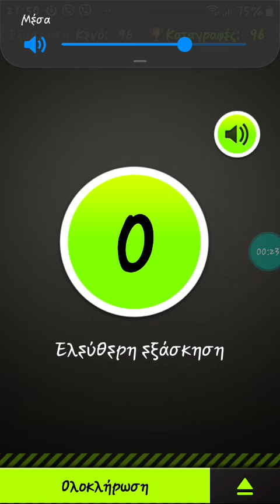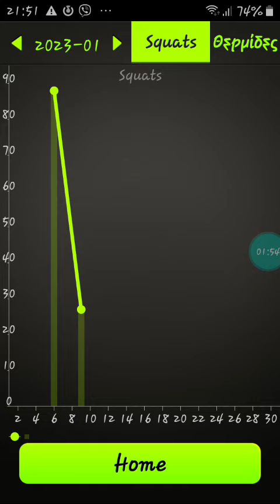21;53🇪🇺🇬🇷📱9 jan 2023 .half squats 27 🌬📊